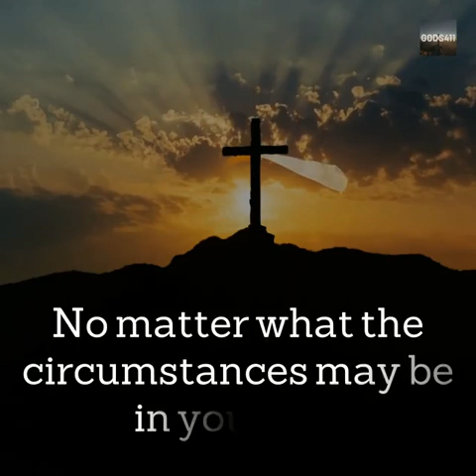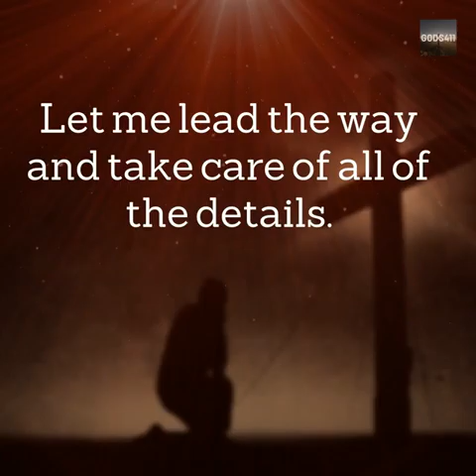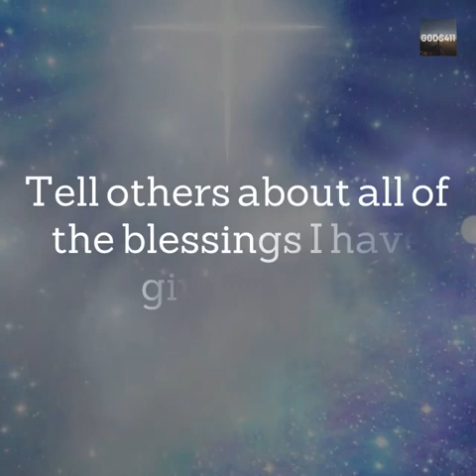prayers...STOP! Be encouraged with this message that God wanted to share with you